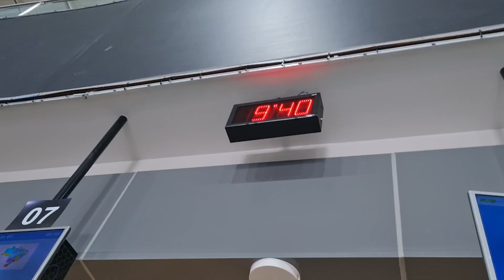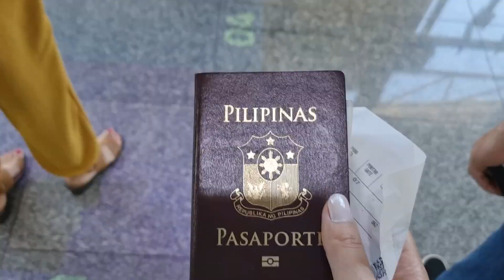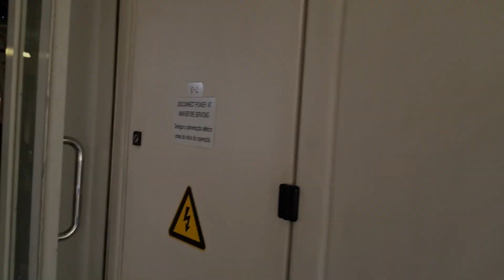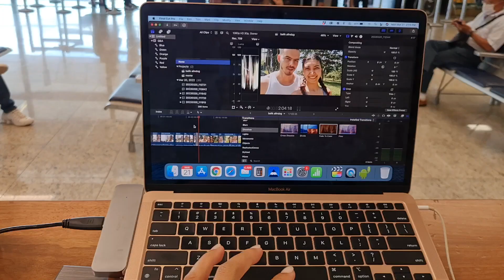FLYING TO RIO DE JANEIRO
BECOME A DIGITAL NOMAD LIKE US!
🎥 Where we learnt VLOGGING & EDITING SKILLS
     (If you want to be a Youtuber, Photographer, Videographer, Content Creator or
      even quit you 9-5 job this is for you!)

📊  Website we use to help us grow on Youtube

Thank you to all of our supporters and subscribers for being a part of our life!
We are hoping that we could always spread 🤍 and positivity in your lives.
We would love to ask your support on our channel to continue as an
inspiration at many different aspects of life.

Love,
Aikah & Rafa